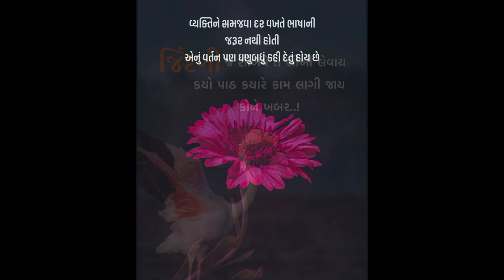whatsapp status images || gujarati status || suvichar status 2021 || motivation status || new 2021